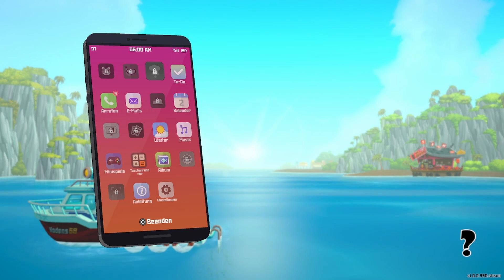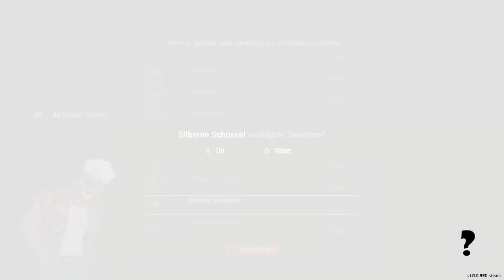Dave the Diver #2 - Wenn die Luft knapp wird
Auch ich bin um dieses Spiel nicht rum gekommen. Nachdem ich immer wieder über das ein oder andere kleine Video gestolpert bin, musste ich mir Dave's Geschichte auch ein mal anschauen.
Aus einem kurzen Reinschauen ist ein Livestream von über 8 Stunden geworden. ^^"
Hier könnt ihr nun meinen Weg zusammen mit Dave durch die Tiefen des Großen blauen Lochs und die Entstehung seines einzigartigen Restaurant sehen.
Hier nun Part 2 der Mitschnitte aus dem genannten Stream auf Twitch.

Wenn ihr mögt folgt doch auch gern dort, um beim nächsten Mal vllt auch live dabei zu sein. =)